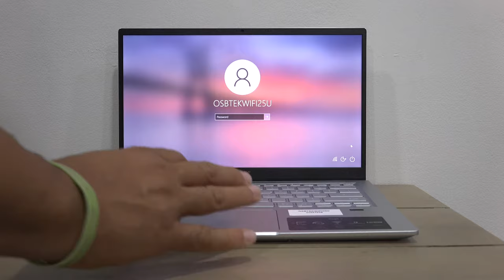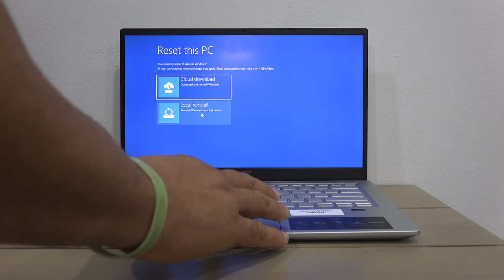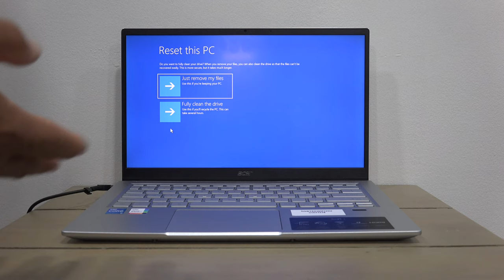How to factory reset, restore your Acer laptop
How to Easily Factory Restore , Reset Your Acer laptop.
No Password no problem!!
Got A Virus No problem